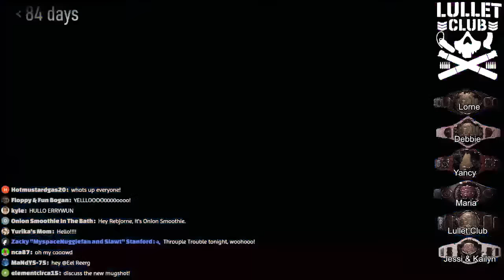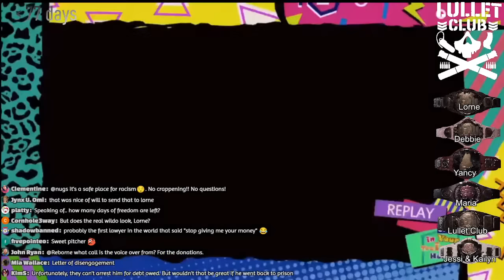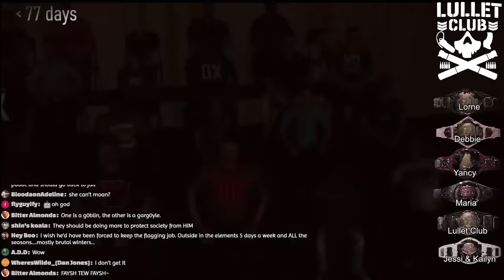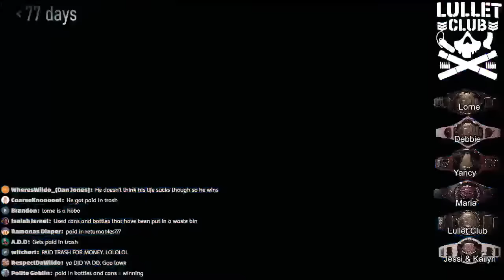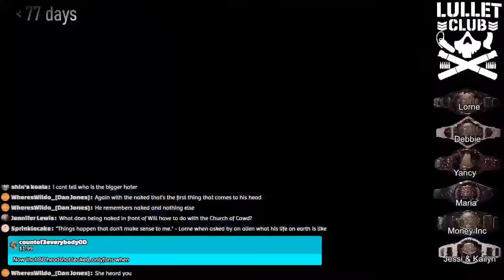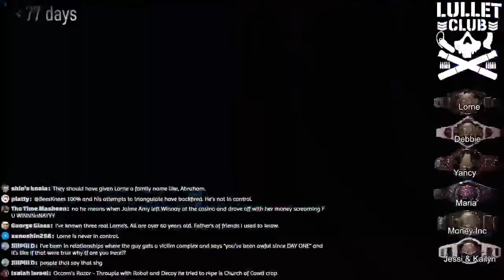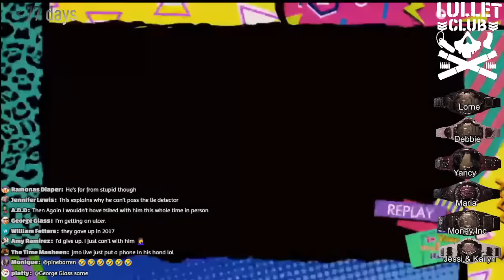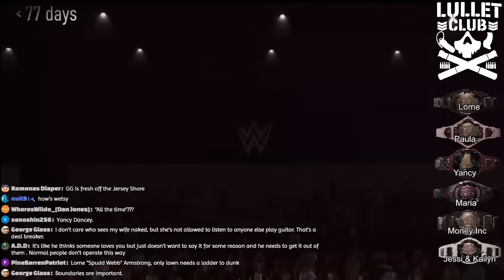Sundays with Cawd - The Real Reason for Class